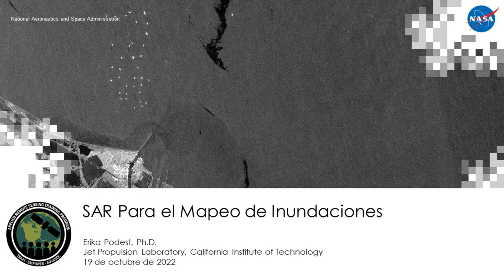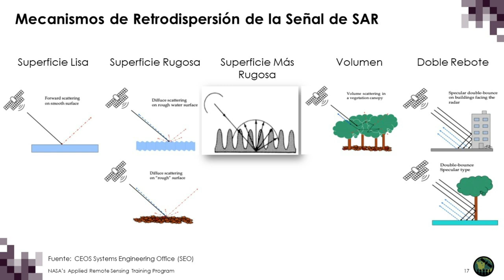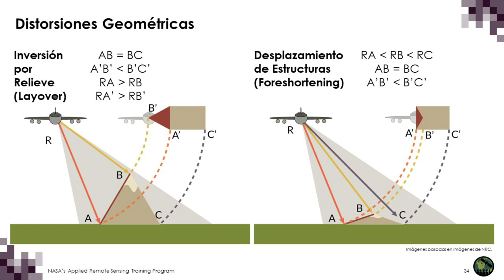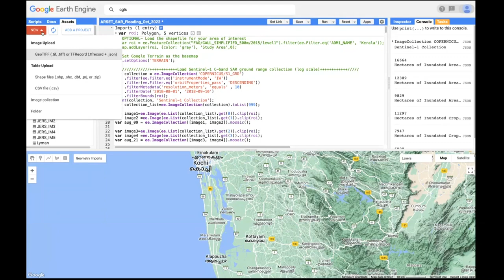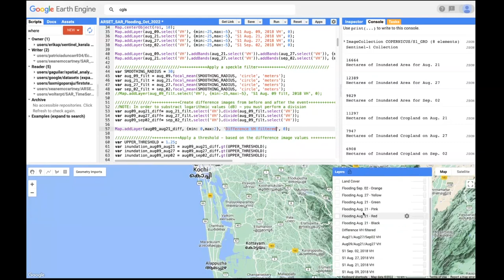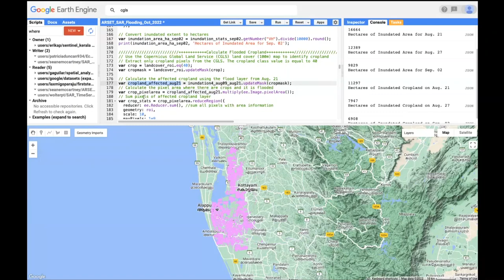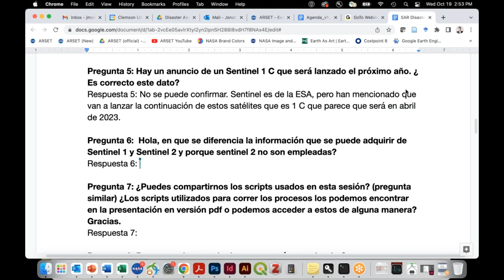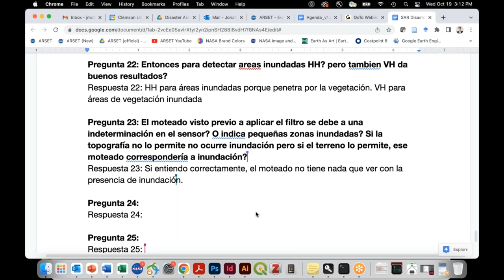NASA ARSET: Inundaciones, Parte 1 de 3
Evaluación de Desastres Usando Radar de Apertura Sintética

Parte 1: Inundaciones

Capacitador: Erika Podest (JPL)
-Esta sesión se enfocará en el mapeo de la extensión de las inundaciones y el monitoreo del aumento/recesión de las aguas utilizando datos de Sentinel-1 en Google Earth Engine.

Todo el material asociado con esta capacitación se podrá encontrar en la página web de la capacitación